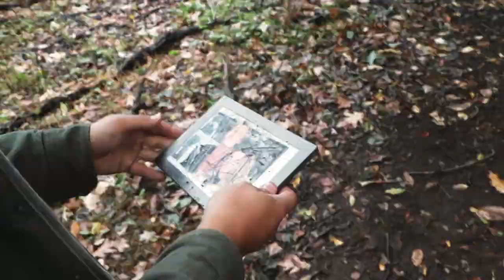Introspective - Silent Short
Montclair State University - Film 1 - Silent Short

Freddie: Brian Tess
Freddie's Girlfriend: Bella Bonelli

Written By: Jake Greenblatt
Cinematography By: Grace Keane
Edited By: Gavin Reagan
PA: Jaylin Duchesne